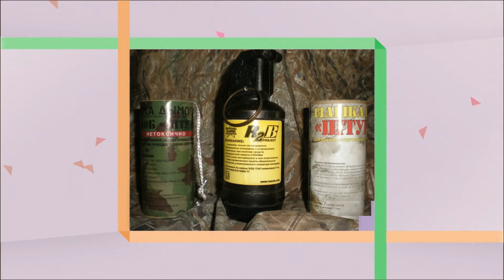Активный отдых Челябинск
Челя́бинск — один из крупнейших городов России, административный центр Челябинской области и единственный в России городской округ с внутригородским делением.